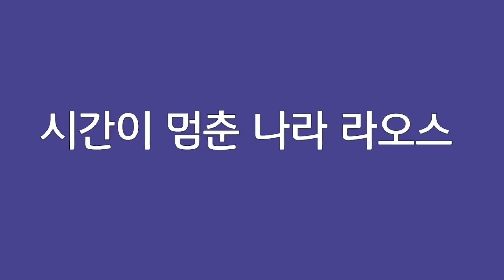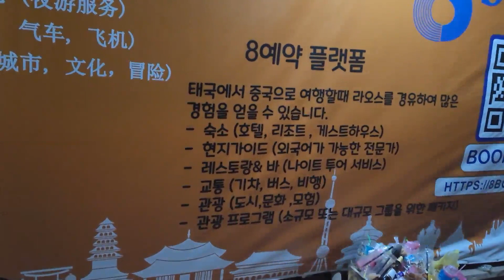라오스여행 비엔티안# 동남아 열대아지방# 가난하지만 행복지수는 높은나라# 시간이 멈춘나라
우리나라 한반도의 1.1배 크기의 나라 라오스는 인구가 약 760만명입니다.
동남아에서 가장 빈곤한 나라이지만 행복지수는 가장 높은 나라가 라오스입니다.

국민성의 성격이 온순하고 급한것도 없으며 낙천적이고 친절하더군요.

유럽애서는 이미 힐링지역으로 알려져 있지만,
우리나라에서 잘 알려지지 않다가 최근에 여행지로 각광을 받는 나라입니다.